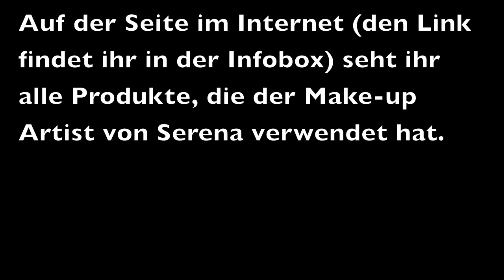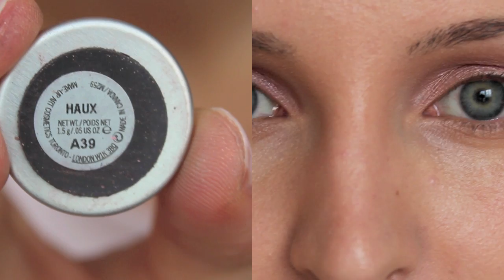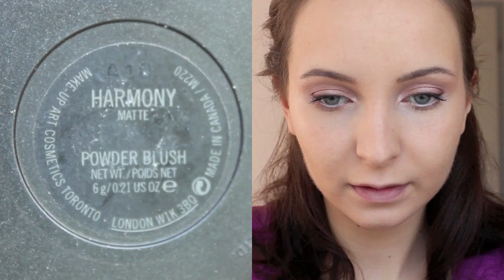[Gossip Girl] Serena van der Woodson (Blake Lively) Make-Up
Hallo meine Hübschen!

Hier kommt das Make-Up von Serena! Hoffentlich gefällt es euch!

Schaut bei ihr vorbei und lasst doch ein Abo da! Sie ist eine wunderbare Person mit vielen bezaubernden Videos! :)

Und bei Instagram: @aWish1987

Falls ich noch etwas vergessen haben sollte, zu verlinken, sagt Bescheid! :)
Küsschen,
Anna